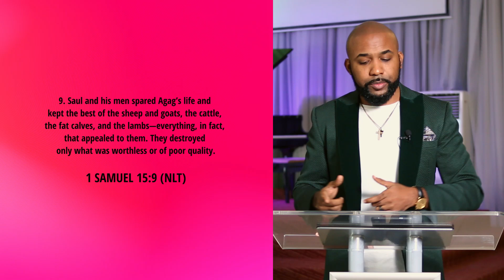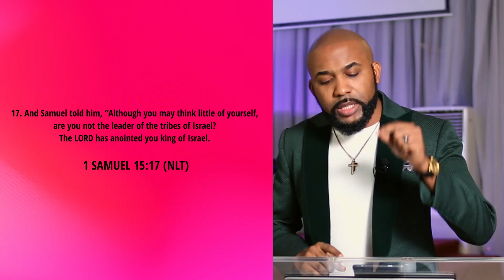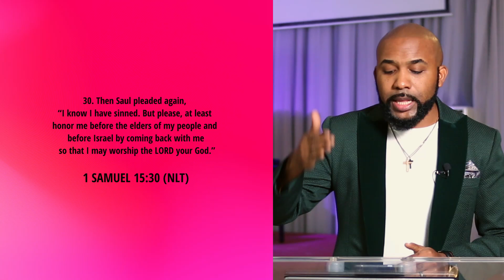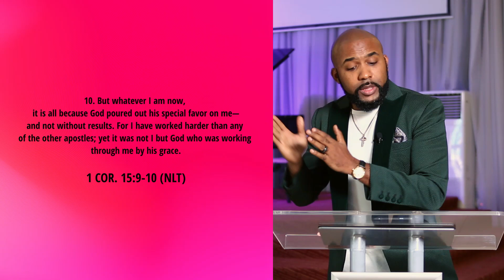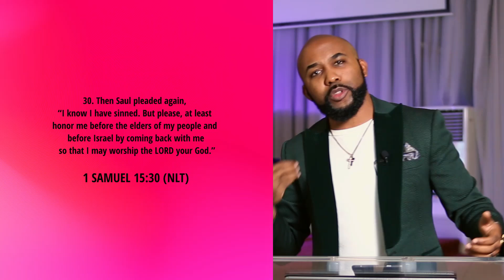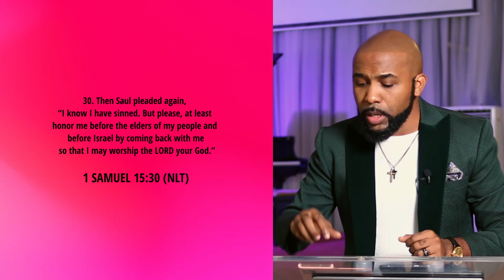"Wars, Winners and Sinners - Part 1" - The Pitfalls of Saul - Banky Wellington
Saul and David were both winners of many wars, and sinners with many flaws... but while one of them lived a life that saw God depart, the other was described as a man after God's heart. In this series, we learn some of the lessons in their lives on how to handle the wars we will face in ours. Please watch, and share if you feel compelled. And just us for Church online every Sunday at 10am on "The Waterbrook" Youtube Channel.